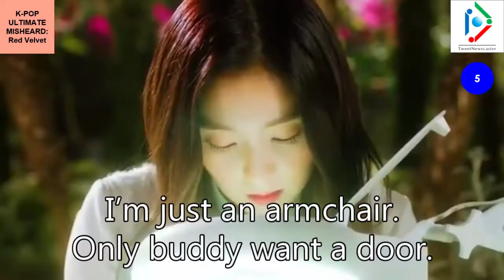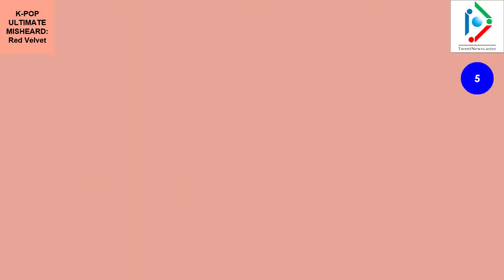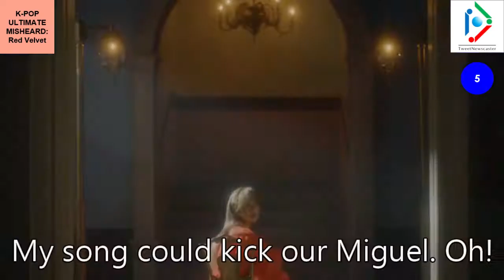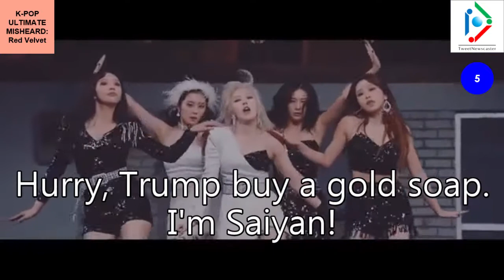Red Velvet Ultimate Misheard Lyrics Compilation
Be the queen/king and spread happiness with Red Velvet’s ultimate misheard lyrics!

Check also this channel for more misheard lyrics this year!